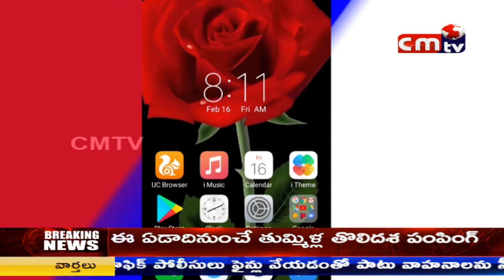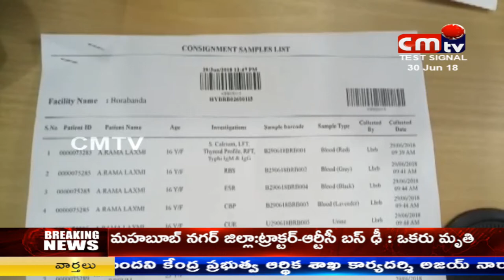CMTV (CoalMine TeleVisions) NEWS AT 8PM 30/06/2018